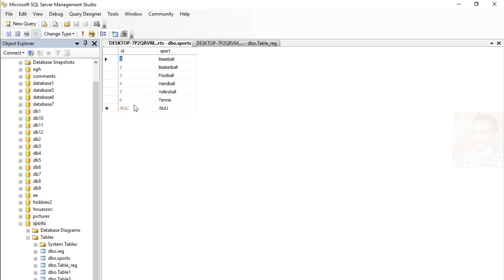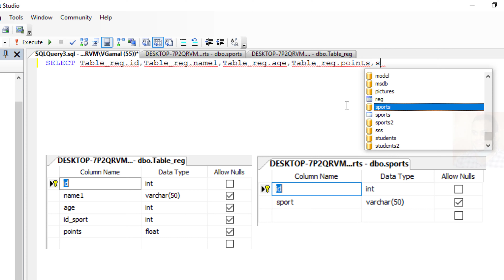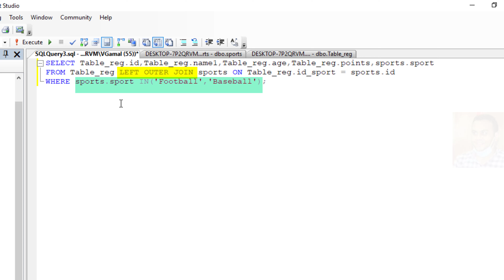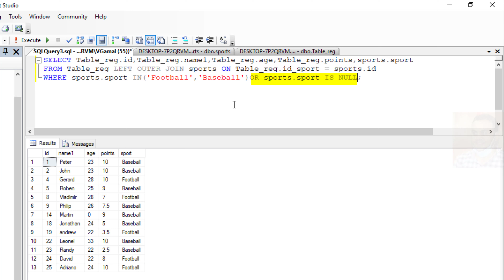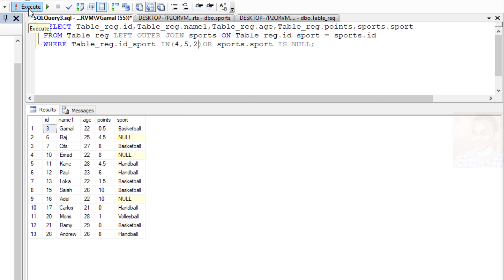How to query to find specific multiple and null values between two tables in an SQL server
How to query to find specific multiple and null values between two tables in an SQL server  using LEFT OUTER JOIN and IN operator.